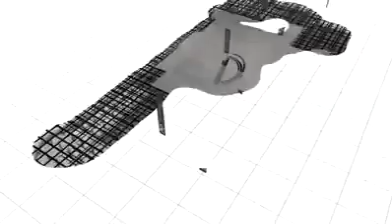La Cité des Mandarines - Immobilière Gadri promotion immobilière